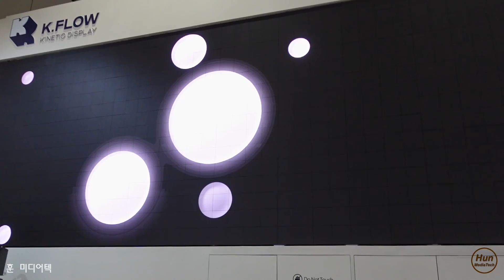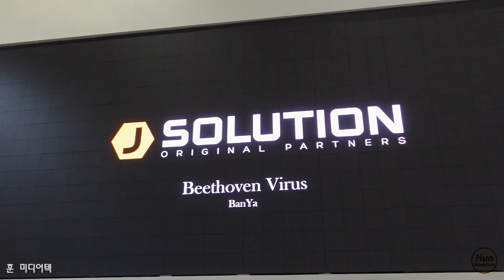23-5-17 제이솔루션의 놀라운 3D LED 아트를 감상해 보세요.-코바쇼(J Solution 3D LED Art-Koba Show)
제이솔루션의 놀라운 3D LED 아트를 감상해 보세요.-
2023 코바쇼
(J Solution 3D LED Art-
2023 Koba Show)